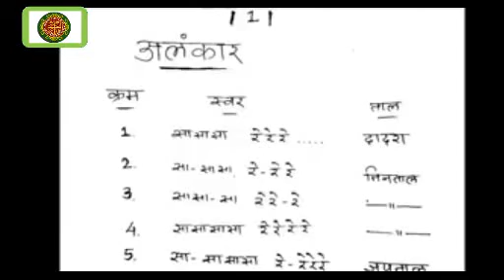Basics of Flute - Sargam and Melody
Editing: RSA Team

Uploaded by Riya

The Original Video is under creative common license